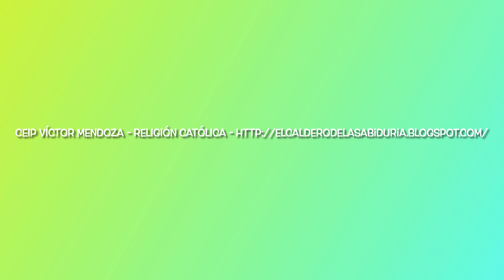Madonna Sixtina - El caldero de la sabiduría